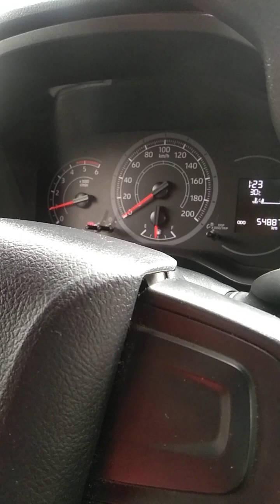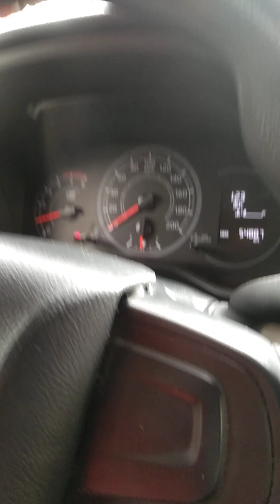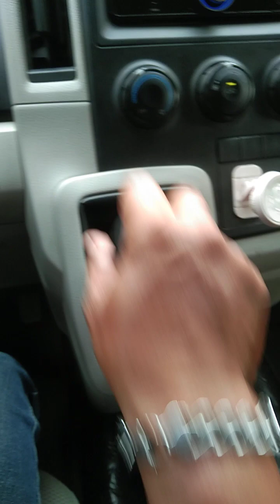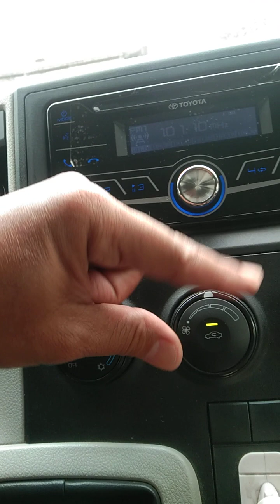Driving tutorial at lancaster 2022